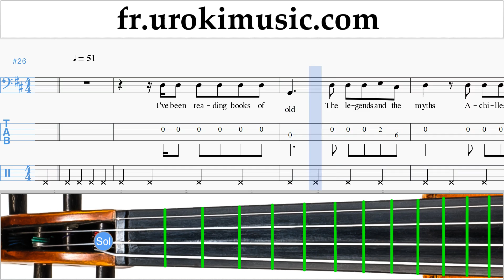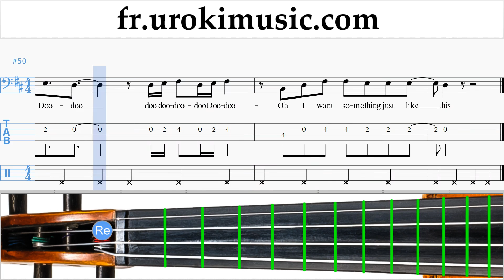Comment Jouer du Violoncelle The Chainsmokers & Coldplay - Something Just Like This Tab Tablature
Comment Jouer du Violoncelle The Chainsmokers & Coldplay - Something Just Like This Tab Tablature Partie # 2 um-i829 S'il vous plaît écrivez dans les commentaires, comment rendre les leçons plus utiles pour vous?